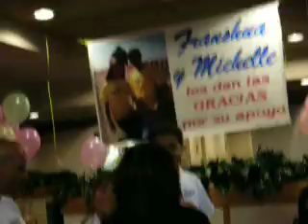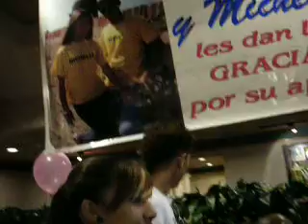Michelle Franshua PRYM 09 - 2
My Illegitimate sister talking and Dancing Electroboogie